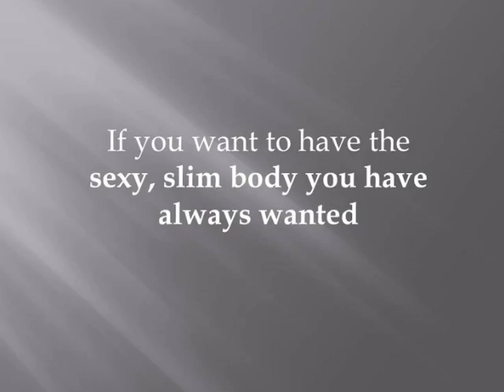Proactol Plus dietary weight loss pills clinically tested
Proactol Plus a clinically tested fat binder

Proactol Plus is a weight loss supplement. It is a pill specially designed to help you to achieve your weight loss goals. Once you start taking Proactol, you can be confident that in a few weeks time you will see real results and other people will notice too.

What makes Proactol Plus different from others dietary supplements?

This weight loss pill is a medical device because how its active ingredients work within the body. Proactol blocks the ingestion of fat, so you will not gain weight from fat calorie consumption.

This product has the ability of blocking fat from different types of fatty foods like butter, oil and mayonnaise.

What are the benefits of taking the Proactol Plus for you to lose weight?

1) Proactol Plus can block up to 27.4% more fat in people who are taking this weight loss pill that those who are not using the product.
2) May help you manage your weight effectively.
3) You can lose up to 2lb per week.
4) It helps you calming your cravings.
5) It is a natural product with no artificial ingredients.
6) It is suitable for vegetarians.
7) Clinically proven fat binder
8) Deliver worldwide with quick delivery from the UK depot.
9) 180 days money back guarantee.

Would you like to have the body of your dreams?
Would you like to be slim and boost your confidence and self-esteem?
Would you like to wear all the clothing that you always wanted to wear without limitations?
Would you like to be healthier and full of energy?

Start losing weight today with Proactol Plus, the fat binder clinically tested.